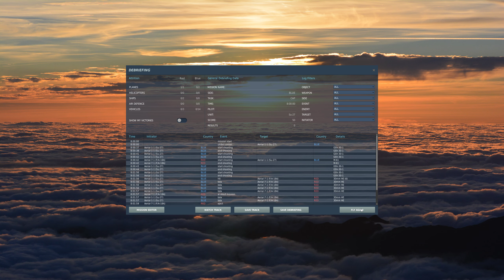Su-27 vs F-18 then Kvochur Bell